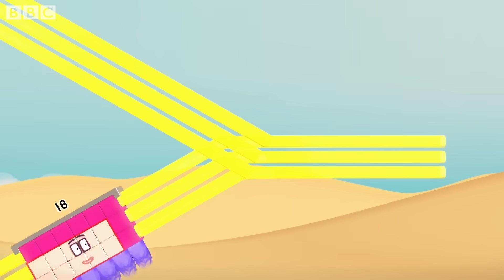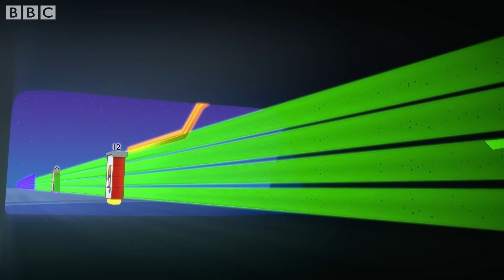@Numberblocks- Rectangle Racers 🏎 | Shapes | Season 5 Full Episode 15 | Learn to Count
Who will win the rectangle race?